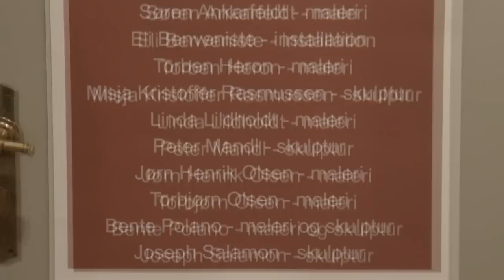Det åbne menneske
Udstilling i Rundetaarn, 3. september til 2. oktober 2011.
Med Søren Ankarfeldt (maleri), Eli Benveniste (installation), Torben Heron (maleri), Misja Kristoffer Rasmussen (skulptur), Linda Lildholdt (maleri), Peter Mandl (skulptur), Jørn Henrik Olsen (maleri), Torbjørn Olsen (maleri), Bente Polano (maleri og skulptur) og Josef Salamon (skulptur)